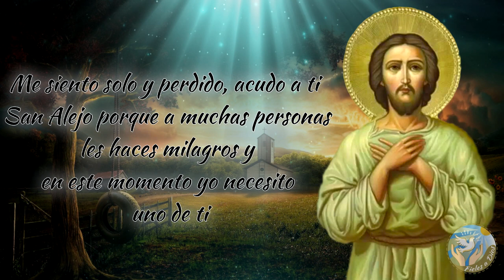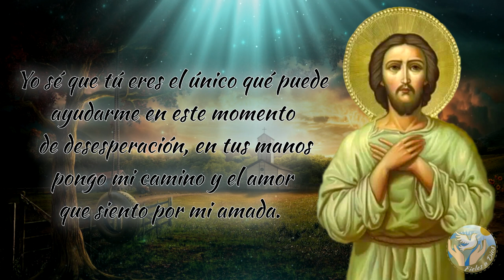🙏 Oración poderosa a San Alejo para Atraer y RECUPERAR EL AMOR PERDIDO 💔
En este glorioso día os dejamos una oración a san Alejo para atraer y recuperar ese amor perdido que tanto os duele.

Bendiciones 🙏